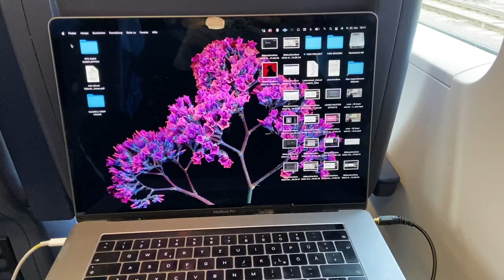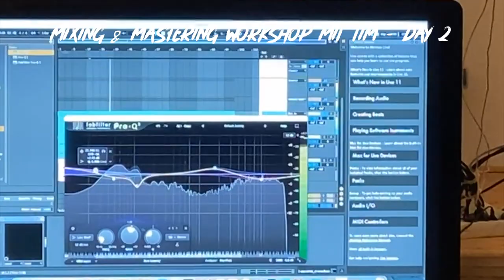FEMALE PRODUCER COLLECTIVE - WORKSHOP WEEKEND - VLOG 1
WORKSHOP DAY 1: VOCAL PRODUCTION (MATTEO)
WORKSHOP DAY 2: MIX & MASTER (TIM)

Was nice to meet all the girls!
Good energy & nice input!

Big thanks to AUDIOTECHNICA, Tim & Matteo, Lena, the whole team of the project and of course to all my sisters on the female producer journey.
Each one of you is inspiring me.

We are one community🤍

XX